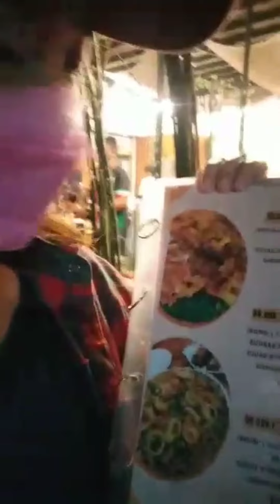Family Dinner @Chicks ni Otit